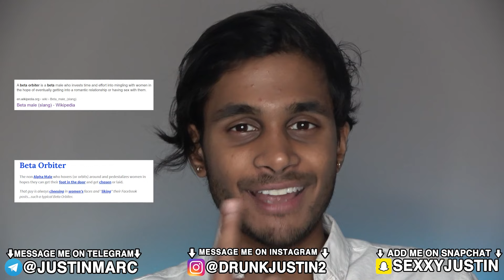NEVER SIMP Again - 5 Rules Alphas Live By